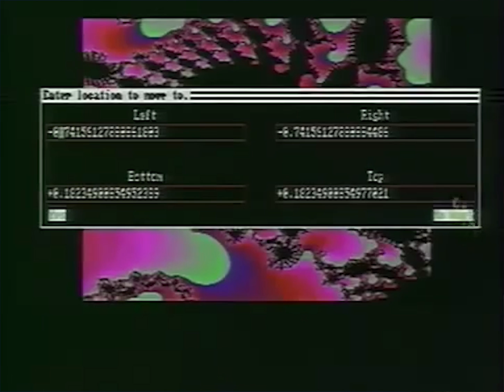Scientists Discuss the Mandelbrot Set & Cosmology With An Interdimensional Alien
LOST FOOTAGE FROM 1988!
Scientists Discuss the Mandelbrot Set With An Inter-dimensional Alien  | Zylok the interdimensional extraterrestrial, discusses the fractal hyperdimensional nature of the Cosmos with Arthur C. Clark, Stephen Hawking & Carl Sagan! Hawking and Zylok go into detail on the Planck Length substratum that the  structure of the Universe arises from.

BTC: 1AuHvCZEfYUuxCMxvMNazsr48pwenT2YMX

 bohr ets cosmology